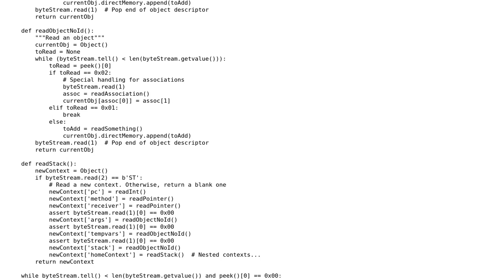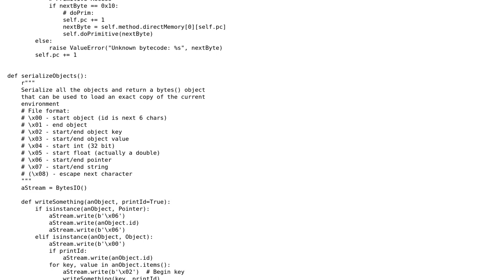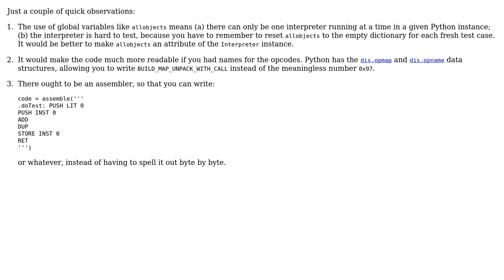Code Review: Bytecode Interpreter for a custom programming language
With thanks & praise to God, and with thanks to the many people who have made this project possible! | Content (except music & images) licensed under CC BY-SA | Music | Images & others | With thanks to user TheCompModder user Gareth Rees and the Stack Exchange Network Trademarks are property of their respective owners. You are responsible for your own actions.